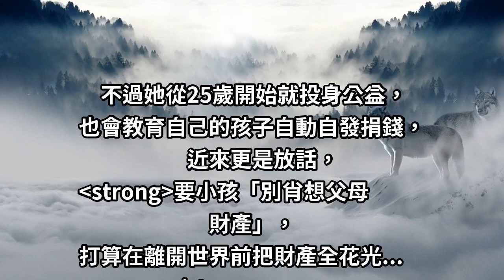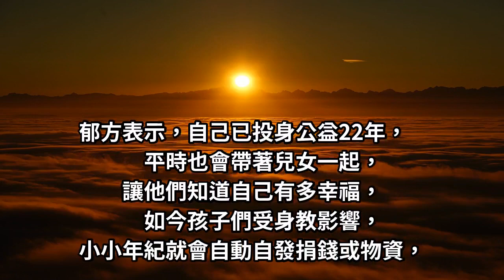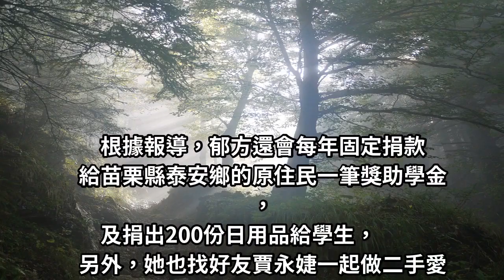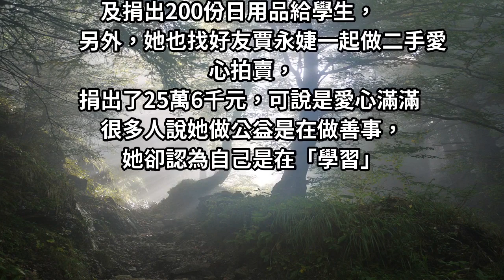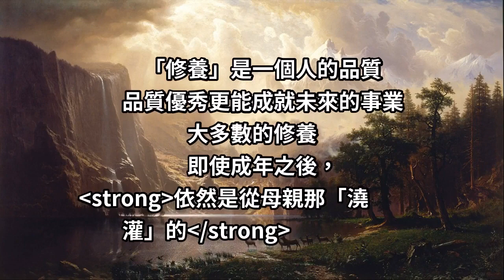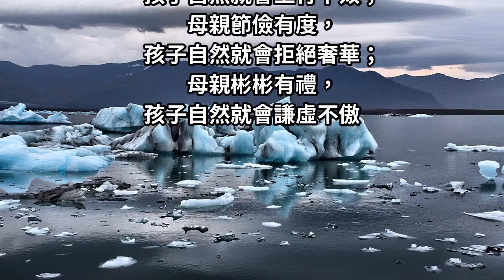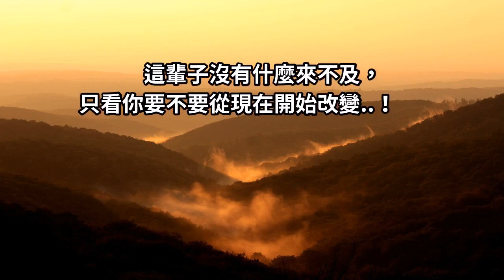「母親身教」影響全家：藝人郁方「別肖想父母的財產」一語道出「教育孩子」的方式..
「媽媽的素質，
將決定孩子的一生」

一個人從小到大，
只要母親伴隨著他的成長里程
母親的一切，包括形象、
做人原則、思想，
都會在不知不覺中影響孩子...